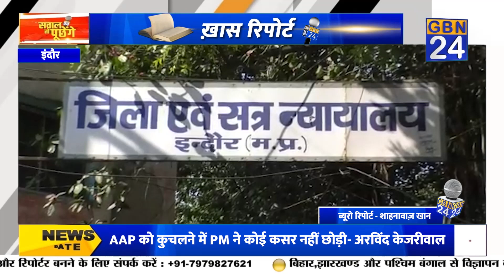Madhyapradesh : BJP नेता अक्षय बम और कांतिलाल बम के खिलाफ गिरफ्तारी वारंट जारी | Gbn24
Gbn24 News | Gbn24 | Hindi News | Gbn24 News Live